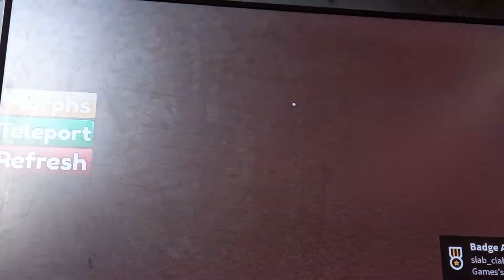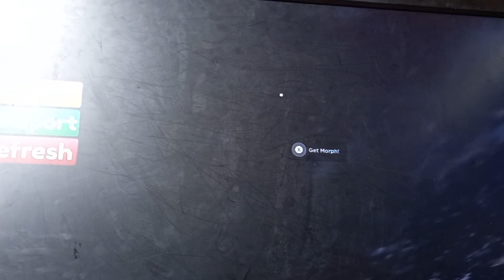rainbow friends morphs